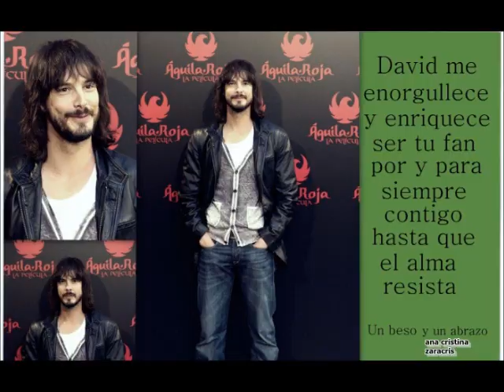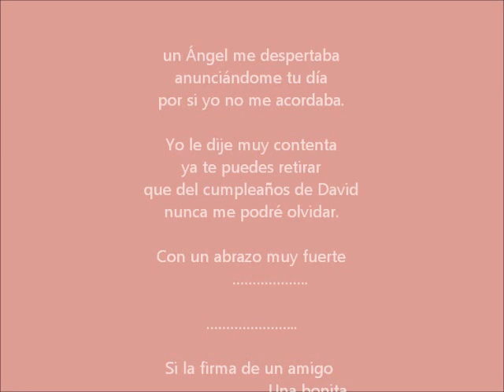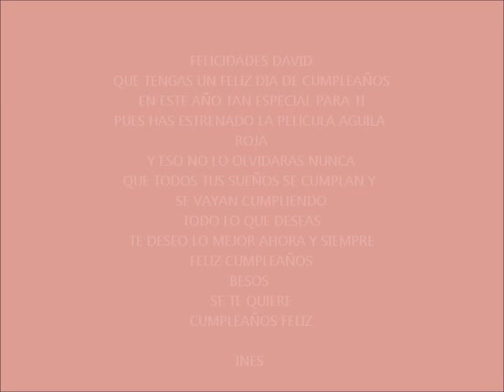FELICITACIONES CUMPLE DAVID JANER 5-5-2011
FELICITACIONES CUMPLE DAVID JANER